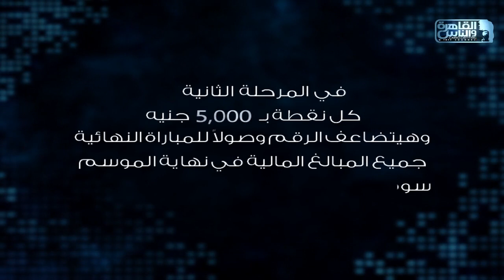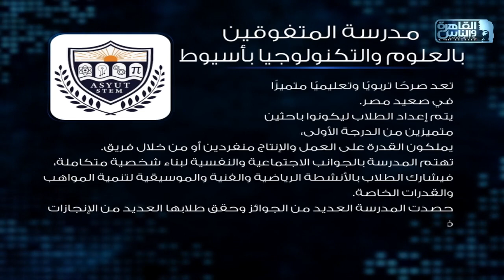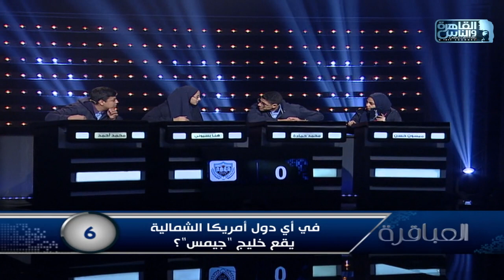العباقرة مدارس | الموسم 12 | ستيم أسيوط ومدينة السادات للغات| العلم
العباقرة مدارس | الموسم 12 | مدرسة المتفوقين بالعلوم والتكنولوجيا بأسيوط ومدرسة مدينة السادات للغات| الحلقة 17

العباقرة الموسم الثاني عشر - ١٢.. اكتشف ما لا تعرفه..

تردد قناة القاهرة والناس:
(Channel frequency)
١١٧٦٥ أفقي